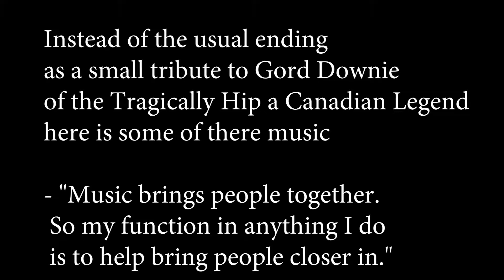Destiny 2 Review - Will's Game Reviews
I was not sure how this game was gonna go at all but in the end it was  not that bad, I didnt put the usual thanks and subscribe crap in at the end it felt more important to try and pay a small tribute to a Canadian Legend.
Yes I do realize im gonna get copy right for the ending but whatever its worth it.